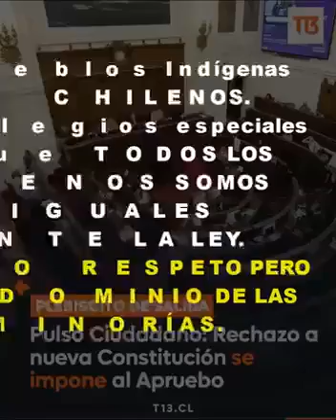📢✅URGENTE ALERTA, Muchos del Apruebo se arrepienten, hay que seguir transmitiendo el mensaje📢✅